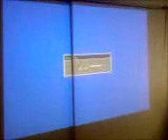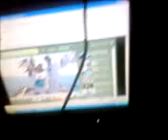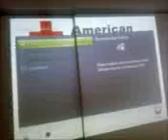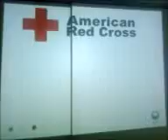My xbox360 setup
we made a game room and decided to share it with the public